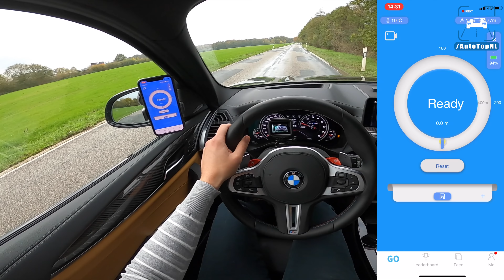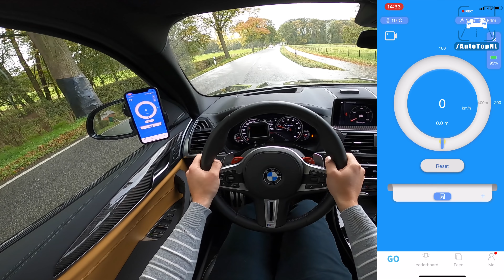2020 BMW X3M Competition 510HP | POV Test Drive by AutoTopNL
03:45 DRAGY FREE SHIPPING
2020 BMW X3M Competition 510HP | POV Test Drive by AutoTopNL